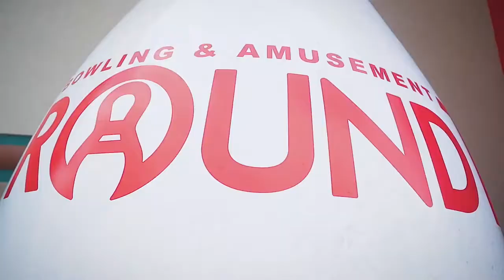KING BUZZ - "FALSE $3NSE" MUSIC VIDEO OUT NOW